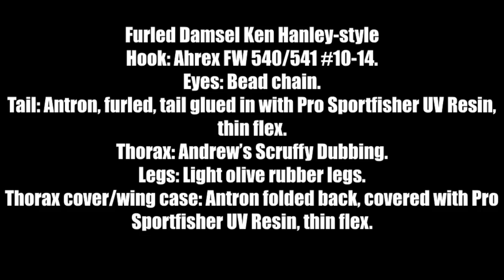AHREX - Furled Damsel - tied by Lars Chr. Bentsen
Big fish often need big baits - and damsels can often do the trick!. In this video the talented danish tyer and flycasting instructor Lars Chr. Bentsen shows how delicate he can turn a hook together with few materials in a creative way into a super effective fly for hunting big trouts. Have a look and happy tying.